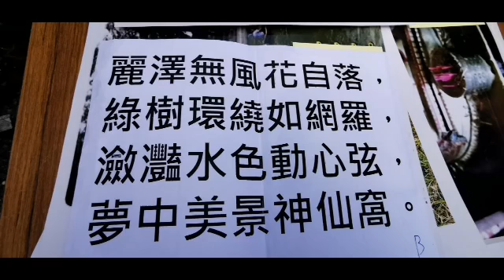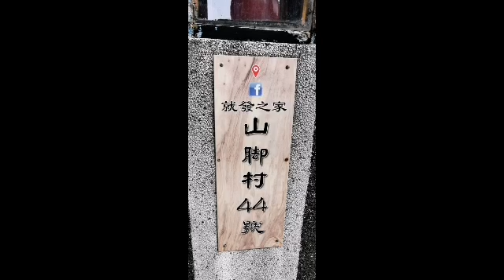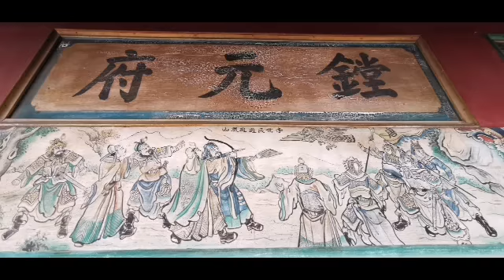108年 雲林縣社區發展業務聯繫會報《 五營闖關攻略 紀錄》水林尖山脚社區 2019-0918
背景音樂 江蕙 金曲